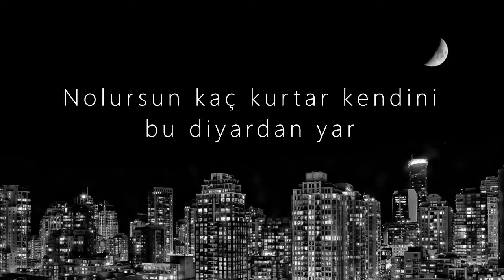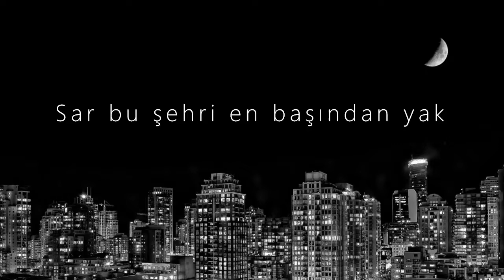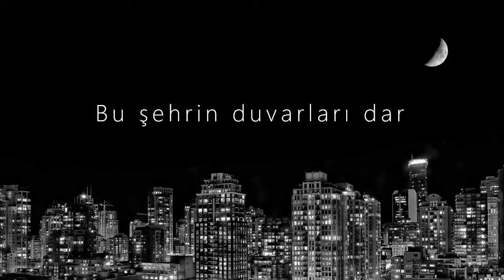Batuhan Kordel - Sar Bu Şehri Sözleri (Can Ozan) Sözleri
Üzmüşler bebeğimi..

- Şarkı Sözleri -

Anlamam nedenini
Üzmüşler bebeğimi ah
Tam yüzüne dalmışken
Çizmiş kendi resmini ah

Nolursun kaç kurtar kendini bu diyardan yar
Güneşi ararken peşini bırakmaz ay

Sar bu şehri en başından yak
İyice yak
Kim der ki bu rüyadan uyan
Ona uzat

Ne yalnızlık ne hüzün
Bu gecenin gündüzü var
Sanma ki ölümsüzüm
Bu şehrin duvarları dar